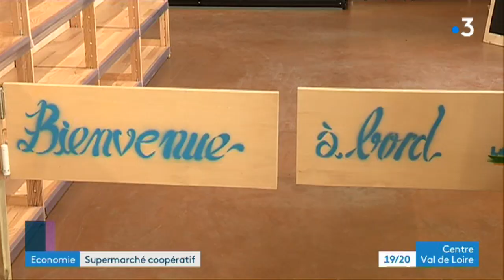Olivet : ouverture d'un supermarché coopératif et participatif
Une nouveauté dans l'agglomération orléanaise. Un supermarché coopératif vient d'ouvrir ses portes à Olivet.

Un commerce qui appartient à ses adhérents qui sont actionnaires, prennent les décisions et font tourner la boutique.

Un modèle économique qui se développe de plus en plus en France.

Reportage : Isabelle Racine / Paul Thiry